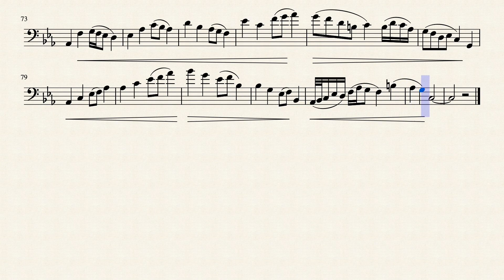Cello Study No. 12 by HBosler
Cello Study No. 12 in c minor.